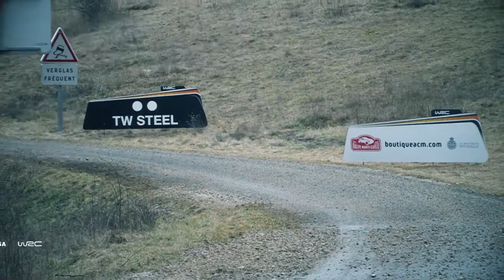Rally Monte Carlo 2021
Přišli, viděli, zvítězili. Při svém návratu do WRC2 posádka Andreas Mikkelsen (N) se spolujezdcem Ola Fløenem (N), jedoucí za podpory ŠKODA Motorsport, vyhrála letošní Rallye Monte-Carlo (21.–24. ledna 2021). Tento triumf také znamenal první vítězství pro do sezóny 2021 vylepšený vůz ŠKODA FABIA Rally2 evo. Norská posádka vstoupila do letošní sezóny ziskem maximálních 30 bodů, protože současně vyhrála také „Power Stage“. Za volantem druhého vozu ŠKODA FABIA Rally2 evo týmu Toksport WRT dojela v kategorii WRC2 posádka Marco Bulacia/Marcelo Der Ohannesian (BOL/RA) při své premiéře na „Monte“ na čtvrtém místě ve své kategorii.